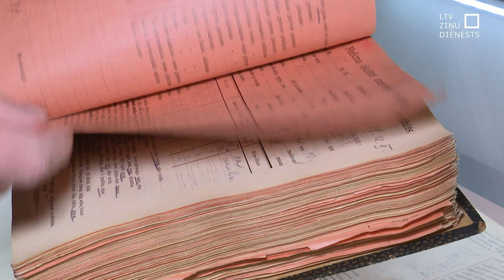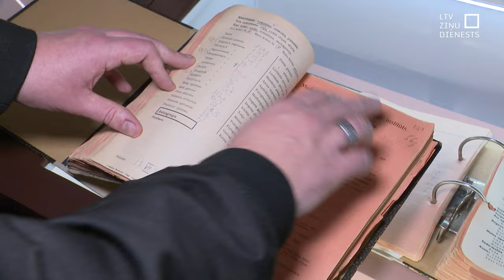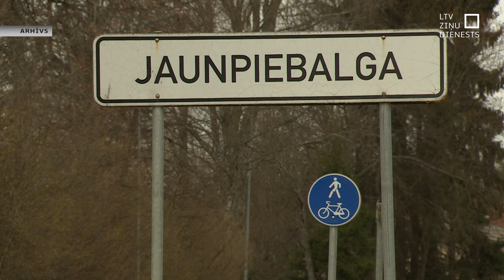78 gadus senas anketas un foto ļauj izpētīt dzimtu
Vismaz 12 tūkstošiem Latvijas ģimeņu pavērusies iespēja ne vien uzzināt savu priekšteču vārdus un slimības, ar ko viņi slimojuši, bet pat ieskatīties saviem senčiem acīs. Digitalizēti 12 tūkstoši unikālu 20. un 30. gados tapušu anketu un fotofilmu, kad ekspedīcijās Kurzemes piekrastē, Vidzemē un pat Rīgas ģimnāzijās tika veikti antropoloģiski pētījumi. Vienu no tiem šovasar atkārtos Piebalgas pusē.